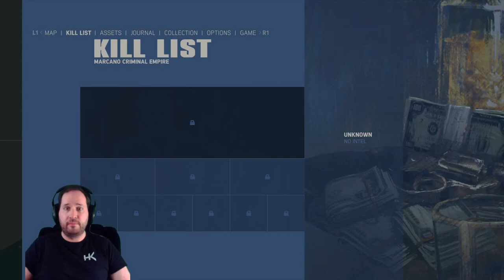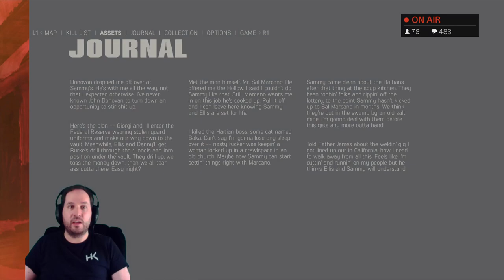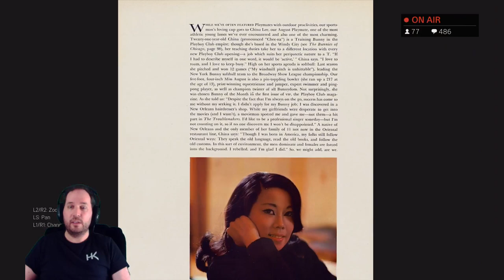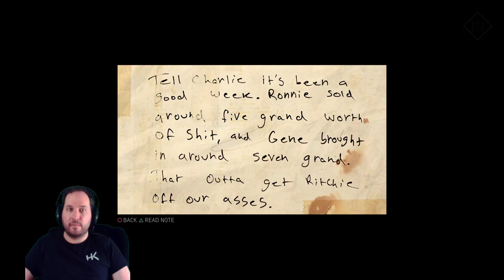Mafia 3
First play of Mafia 3 on PS4 Pro